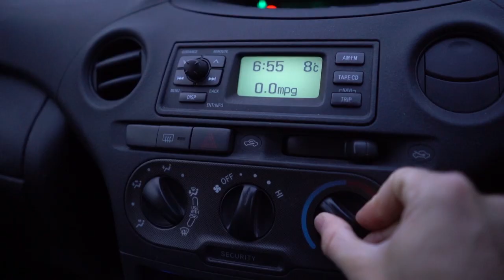RECOVERY DURING GB ROWING TRIALS PREP WEEK | E82S2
I had a couple of questions about recovery specifically leading up to a big event. Here is some advice! Hope it helps!